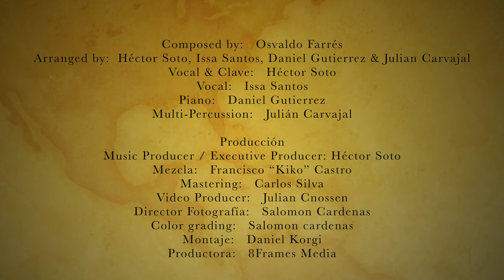Quizás, Quizás, Quizás (Live Session) - Héctor Soto Feat. Issa Santos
Composed by: Osvaldo Farrés

Arranged by: Héctor Soto, Issa Santos, Daniel Gutierrez & Julian Carvajal

Vocal & Clave: Héctor Soto
Vocal: Issa Santos
Piano: Daniel Gutierrez
Multi-Percussion: Julián Carvajal

Music Producer / Executive Producer: Héctor Soto
Mixing: Francisco “Kiko” Castro
Mastering: Carlos Silva
Video Producer: Julian Cnossen
Camera: Salomon Cardenas
Montaje: Daniel Korgi